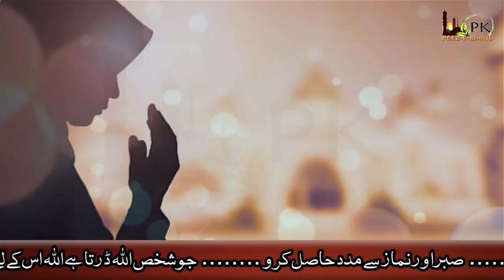Most Powerful Miracle of Reading in Ramadan | Madina k bazurg ka har hajat ka Khaas Wazifa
Most Powerful Miracle of Reading in Ramadan | Madina k bazurg ka  har hajat ka Khaas Wazifa in Urdu Hindi
Ramadan k Month main Qibla rukh ho kar ye wazifa kaisay harna hy? jo bhi mango mil jata hy har muraad pori hoti hy! isam e azam ka khaas wazifa.
रमजान में इबादत और दुआ रमजान के बारे में सबसे बेहतरीन.